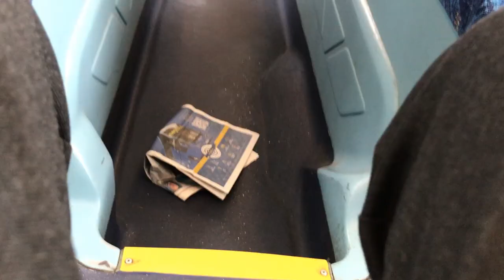58 - Go North East 3964 - Nk06 Jxc - Volvo B7TL Wright Eclipse Gemini 1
7th June 2023, first day of work experience with Tyne and Wear Passenger Transport Executive (trading as NEXUS) at Gateshead Interchange, taking the bus there from school with little support (intended to get me used with doing stuff in public myself confidently as I'm doing independence stuff) for the first two weeks. The first week travelling there, I got a bit of a treat there having Nk06 Jxc the Volvo B7TL working in a 58 service, which the vehicle was new in after February 2006 and originally registered as Nk55 Olb.

Allocation Rarity: Uncommon (from Riverside, GNE only having 7 Wright Gemini on B7TLs)